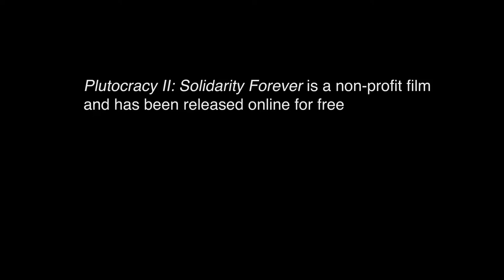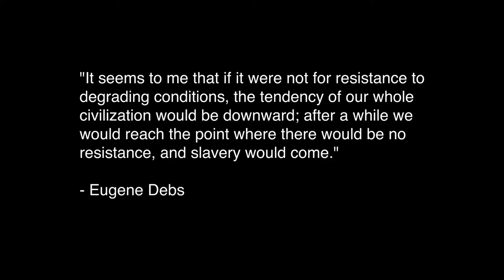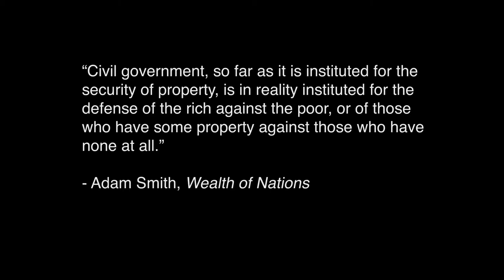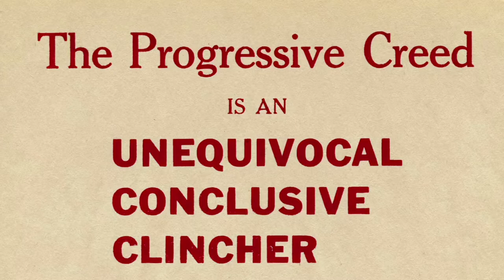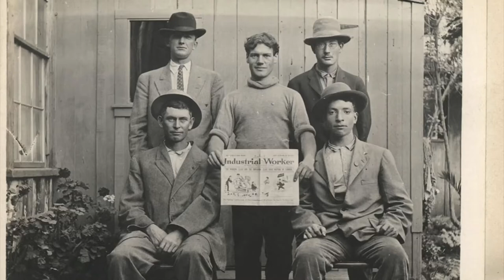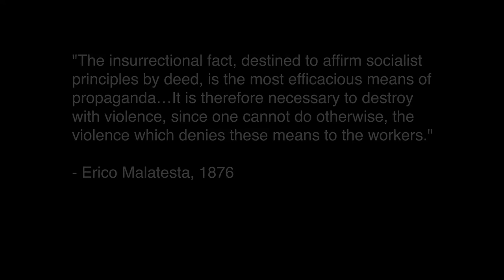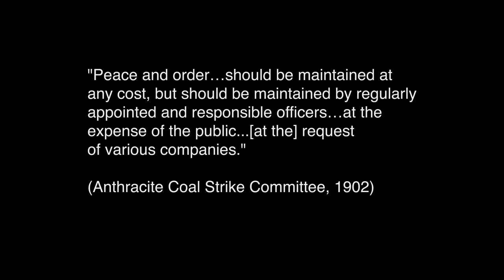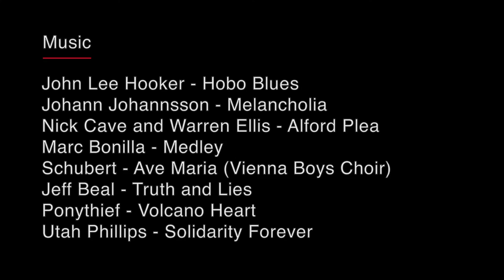Plutocracy II Solidarity Forever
"Plutocracy  II   Solidarity Forever is a non-profit film and has been released online for free."
Part two in a five-part docuseries focusing on the history and sociopolitical lessons of the US labor movement.